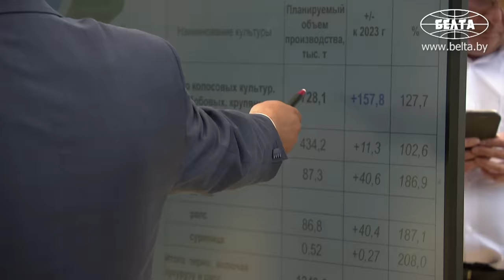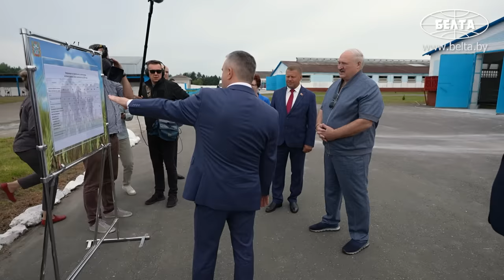Лукашенко: Какой ты бюрократ стал! // Петриковский район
Лукашенко: Давайте о главном! Ты хочешь, чтобы он работал председателем райисполкома?

Президент Беларуси Александр Лукашенко 3 августа продолжил рабочую поездку в Полесский регион, в центре внимания главы государства были вопросы развития аграрного сектора.